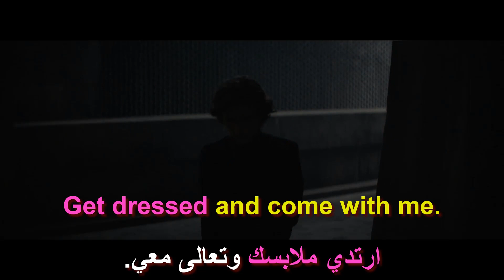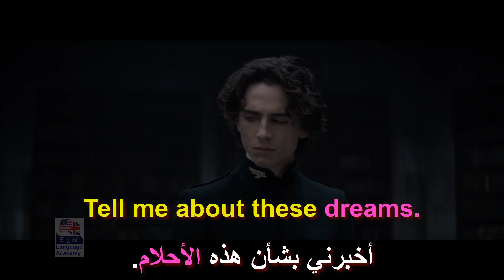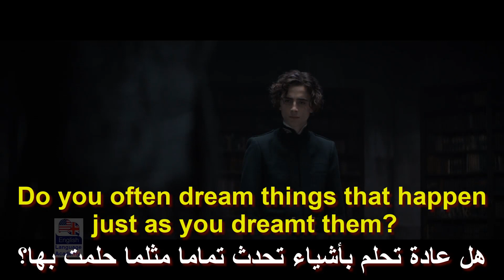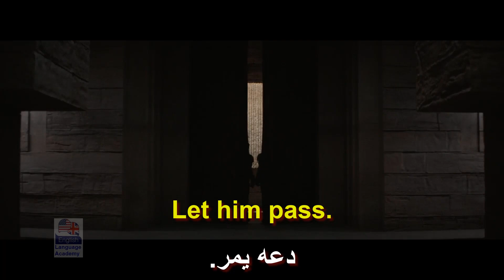تعلم اللغة الإنجليزية من خلال الأفلام الأمريكية. (السلسلة 170)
Film: Dune